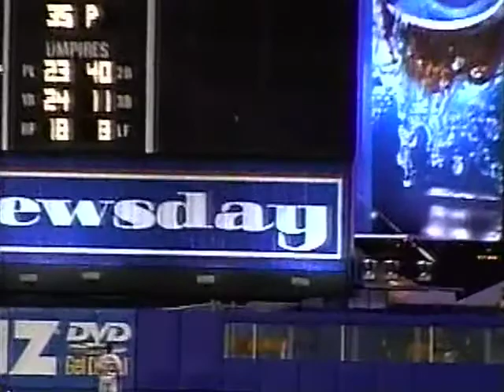1999 NLCS Braves vs Mets Game 4 Bottom 6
Every game I upload and hundreds of other MLB, NCAA, NFL games are available in their entirety on DVD.
New York would force Game 5 thanks to John Olerud,  who drove in all 3 Mets' runs, starting in the 6th with a solo home run.